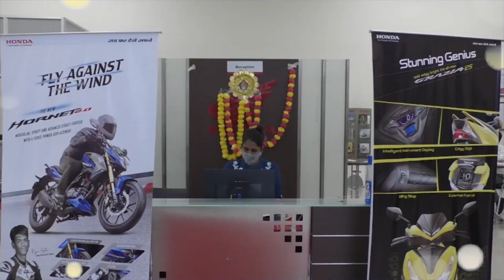কলিয়াবৰত ডাম্পাৰৰ দৌৰাত্ম ।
শিল কঢ়িওৱা ডাম্পাৰৰ দৌৰাত্মত অতিষ্ঠ হৈ পথ অৱৰোধ ।